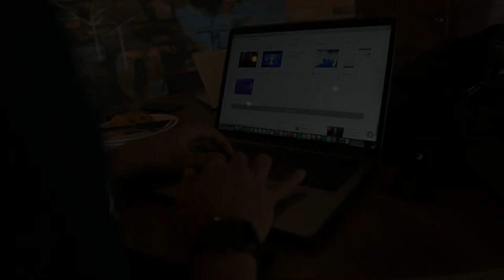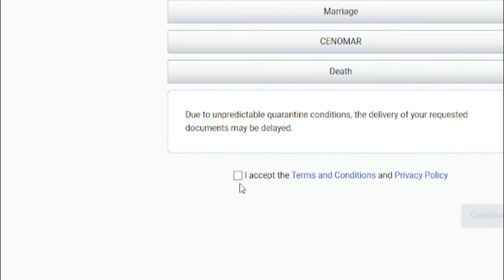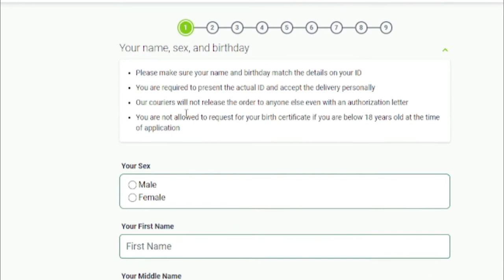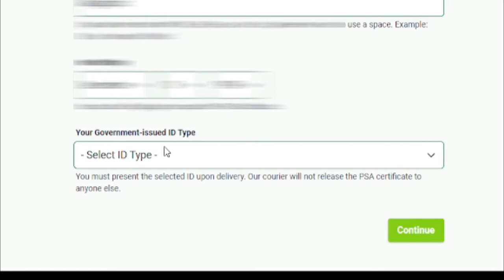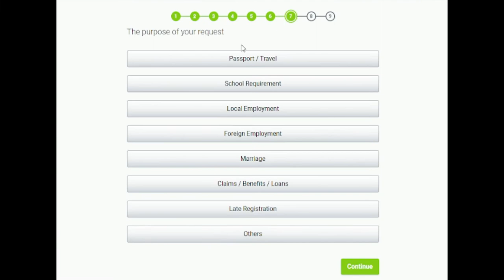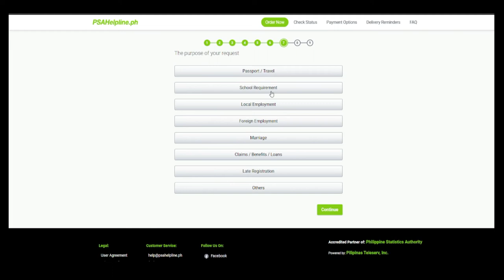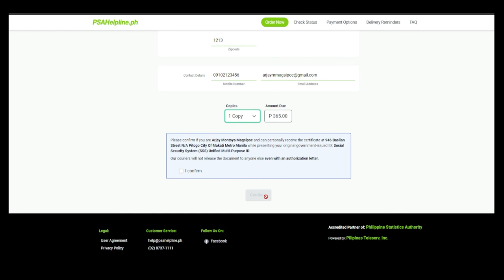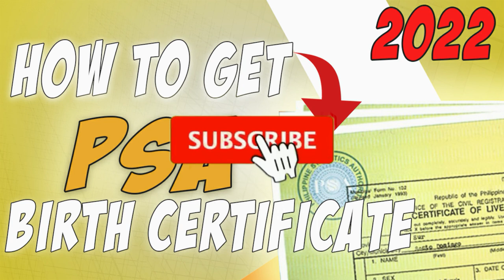HOW TO GET A COPY OF PSA BIRTH CERTIFICATE ONLINE 2022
Hello guys,

Sa video na to gusto kung i share ang isa sa paraan kung paano kumuha ng PSA Birth certificate ngayong 2022.

❇You can write your comment, insights, suggestions about about this video on  the comment section below.